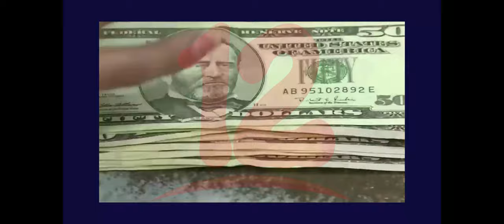Exiliados en condiciones críticas de salud y económica ante pandemia del covid-19